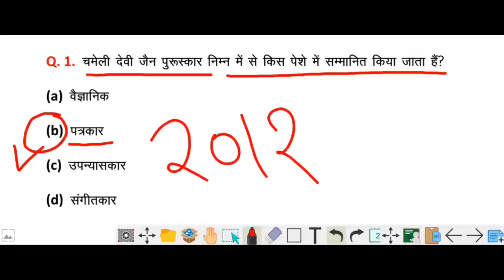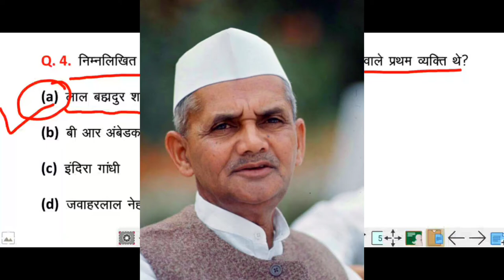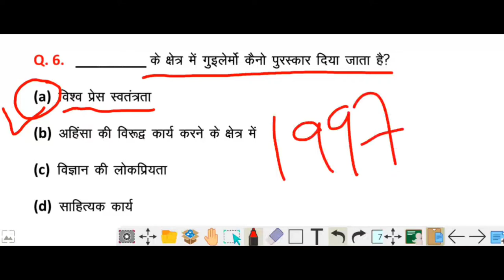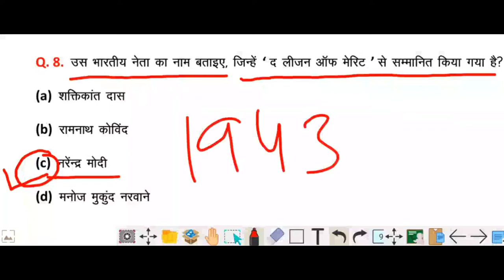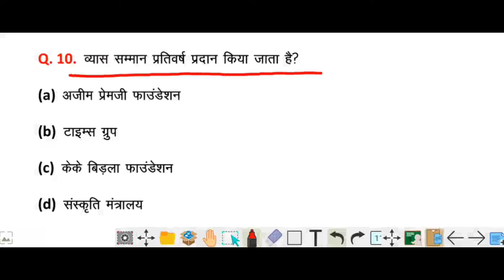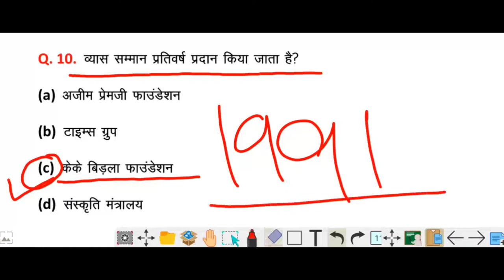Next level # 10 / 20 जनवरी 2021 जनरल अवेयरनेस In Hindi / जनरल अवेयरनेस से आने वाले बहतरीन प्रश्न....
hello guys. कैसे है आप सभी लोग ,. आज जनरल अवेयरनेस का दसवां दिन है ये सभी प्रश्न एसएससी और अन्य सभी एग्जाम में पूछे जाते है.इस वीडियो को पूरा देखे ताकि आपको आने वाले एग्जाम मै कुछ हैल्प मिल जाये ये सभी प्रश्न महत्वपूर्ण है ये सभी प्रश्न पेपर मै १०० % आ सकते है इस लिए इस वीडियो को पूरा देखे और मुझे सपोर्ट करे ताकि मै आपके लिए बेहतर से बेहतर प्रश्न लाता रहु.
 धन्यवाद